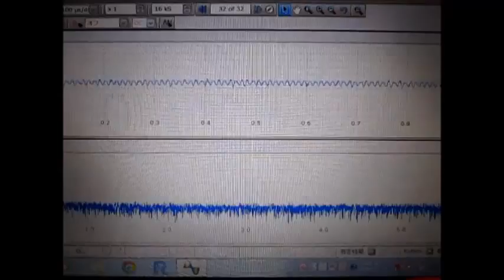超音波の伝搬状態を利用した部品検査技術